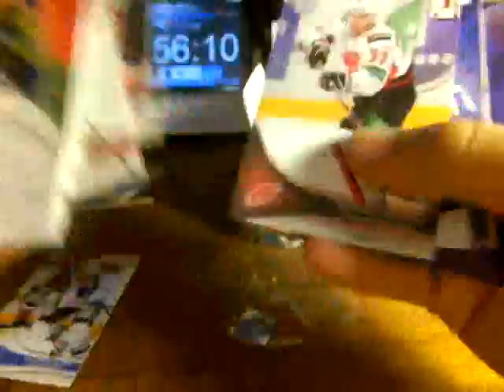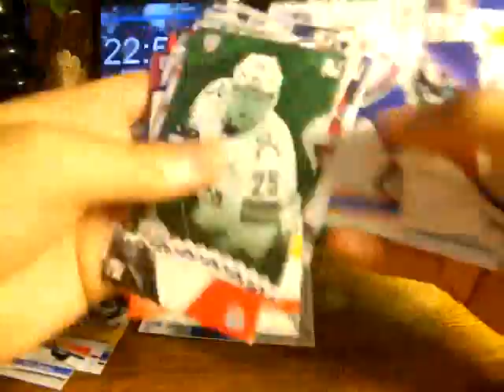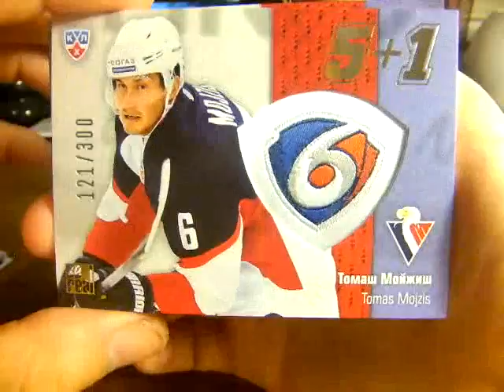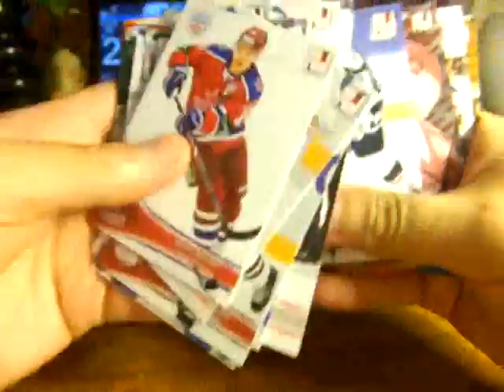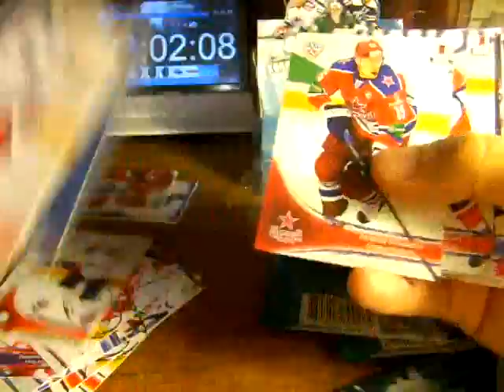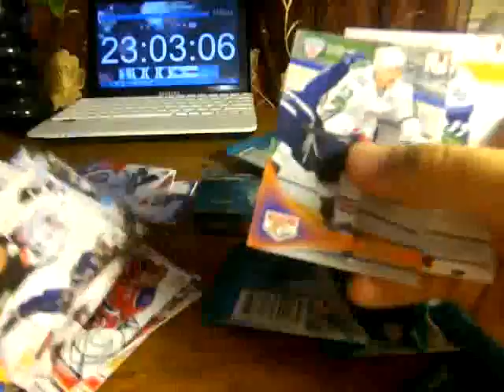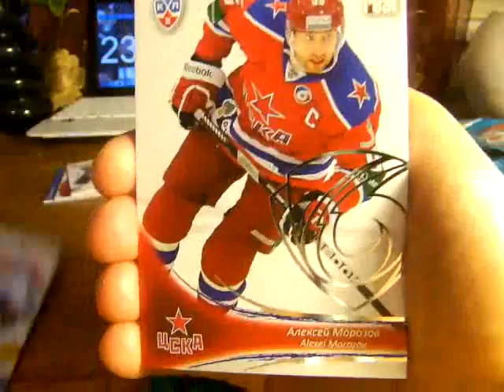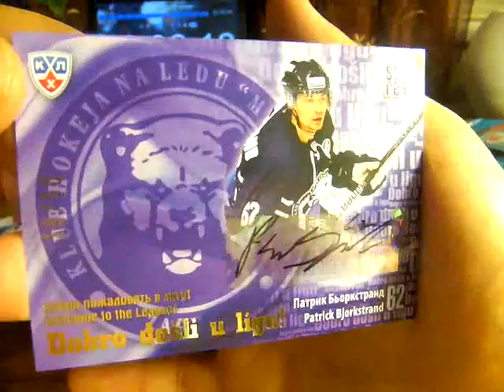SeReal KHL 2013-14. 3-cases break. case 1, box 9-10 (12.06)